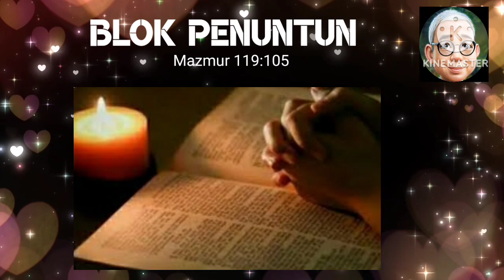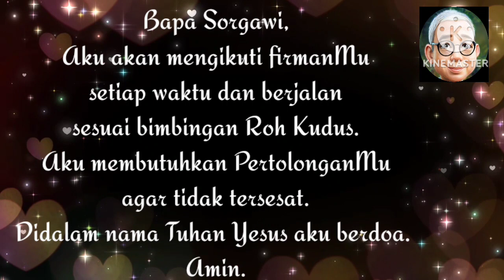SaTe Pagi •• Kapal Layar •• 31 Okt. 2023√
Materi:
Buku Renungan
Manna Sorgawi 2019
Channel ID:
UClaOtFFv5RhuCveVrK5ugwA